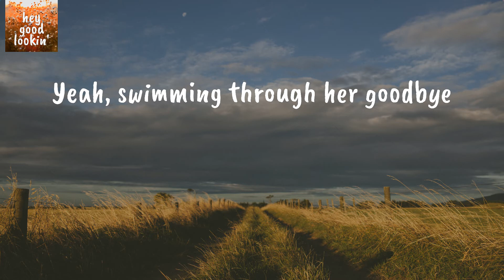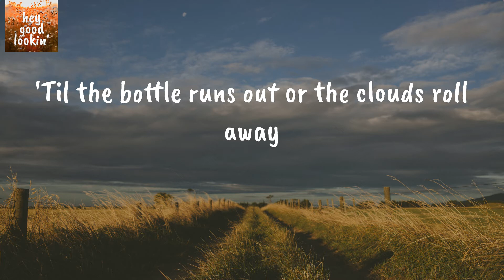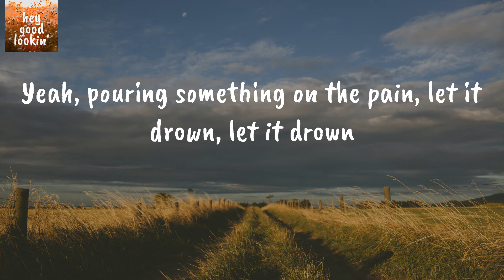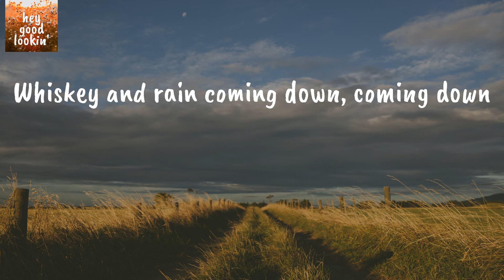Whiskey And Rain - Michael Ray (Lyrics)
Michael Ray Whiskey And Rain
Michael Ray Whiskey And Rain Lyrics

Lyrics Michael Ray Whiskey And Rain:
It's been a downpour, beating on the tin roof
It's been Black Label pouring on ice
Made a honky-tonk outta this living room
Yeah, swimming through her goodbye
Misery loves company
Yeah, whiskey and rain coming down, coming down
Splash of bourbon in a glass
Yeah, pouring something on the pain, let it drown, let it drown
Try to wash away the past, oh-oh-oh
Since my blue sky sunshine whole life hopped
On that midnight train
'Til the bottle runs out or the clouds roll away
It's just whiskey and rain
It's been nothing but a hangover tryna get over you
But Lord willing and the creek don't rise
I'm gonna wake up in the morning feeling brand new
Without a single cloud in the sky, oh-oh
But tonight it ain't the weather breaking
Misery love company
Try to wash away the past, (try to wash away the past) Oh-oh-oh
Whiskey and rain coming down, coming down